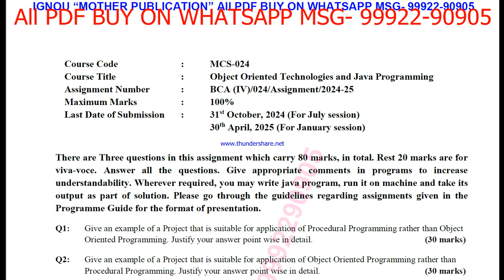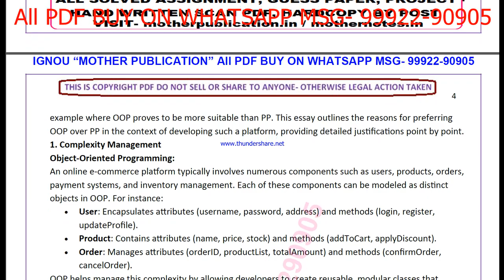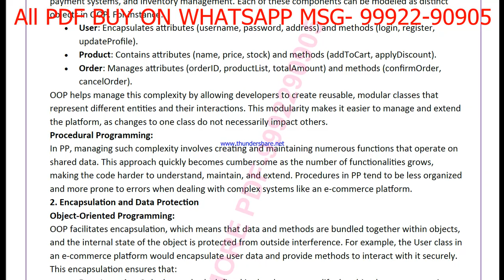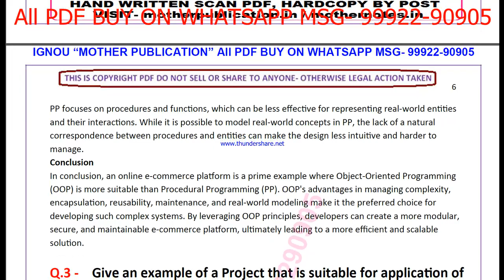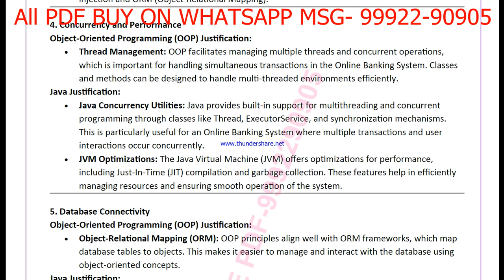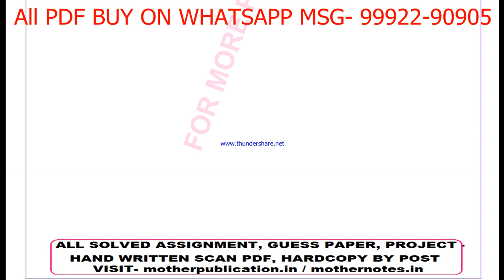mcs 24 solved assignment 2024-25 | mcs 24 solved assignment in english 2025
mcs 24 ignou solved assignment 2024-25,
mcs 24 ignou solved assignment 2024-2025,
mcs 24 ignou solved assignment 2025,
mcs 024 ignou assignment 2024-25 solved,
mcs 024 solved assignment 2024-25,
ignou mcs 024 solved assignment free,
mcs 024 solved assignment ignou 2024-25,
solved assignment ignou 2024-25 mcs 024,
mcs 24 solved assignment ignou exam preparation ignou exam
mcs 24 exam how to study for ignou,
exam mcs 24 exam preparation preparation for,
gnou exams mcs 24,
 ignou mcs 24 exam preparation,